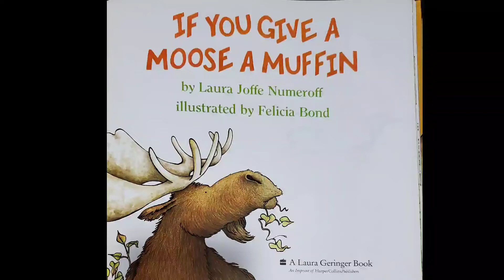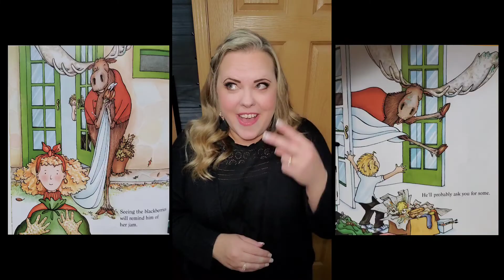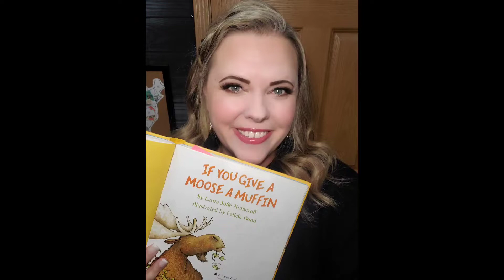SEE My Signs | Story Time: If You Give a Moose a Muffin